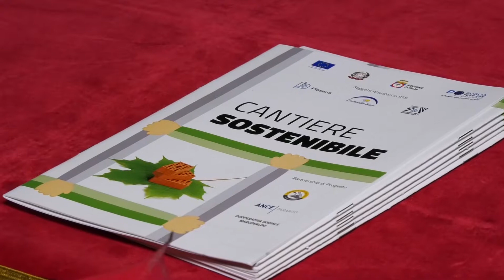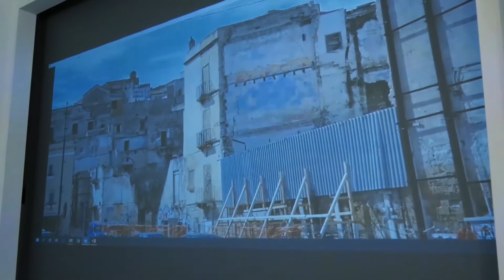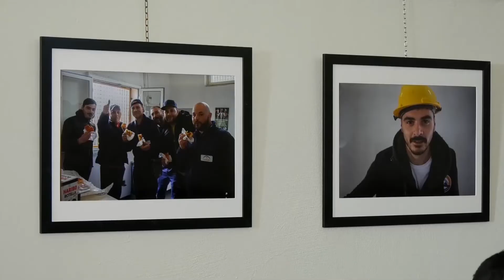INAUGURAZIONE SALA DI COMUNITA' DELLA CHIESA SAN GIUSEPPE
Aver restituito alla piena fruizione dei cittadini la sala di comunità della chiesa di San
Giuseppe, in città vecchia a Taranto, non significa solo aver completato i lavori di
ristrutturazione di un luogo fisico ma rappresenta un fatto che assume un valore
simbolico importantissimo. Ne sono convinti il questore di Taranto Giuseppe
Bellassai, don Emanuele Ferro parroco della cattedrale di San Cataldo, gli assessori ai
Servizi sociali e alla Cultura del Comune di Taranto, Gabriella Ficocelli e Fabiano
Mari, il direttore del Formedil Cpt Taranto, Franco Pasanisi.
Questa mattina, infatti, sono stati loro a tenere ufficialmente a battesimo i locali della
chiesa di San Giuseppe rimessi a nuovo grazie al progetto “Cantiere Sostenibile” al
quale hanno preso parte dieci corsisti. Dieci persone che all’epoca delle attività
formative risultavano destinatari di una esecuzione penale all’esterno del carcere. Per
loro, insomma, il corso è stato un momento di svolta della loro vita e una buona
occasione di riscatto sociale.
Come è stato sottolineato durante l’incontro con i giornalisti, l’esperienza del
Cantiere Scuola – così si chiamano queste azioni formative - andrà avanti con altri
progetti. Diversi gli obiettivi che si intendono raggiungere: coinvolgere i giovani
attraverso specifici percorsi di formazione, contribuire alla riqualificazione del borgo
antico di Taranto, creare le premesse per sostenere la nascita di nuove realtà
imprenditoriali. Non a caso, don Emanuele ha parlato di “autorigenerazione”,
segnalando così la necessità di una partecipazione diretta e dal basso alle attività di
recupero e rilancio sociale e culturale del centro storico cittadino.
Da questo punto di vista, la formazione diventa essenziale; da parte del Comune di
Taranto - come hanno ribadito i due esponenti della giunta Melucci - continuerà ad
esserci la massima collaborazione e il pieno sostegno alle ipotesi progettuali che si
intenderanno sottoporre al vaglio del civico ente.
Come si ricorderà, il progetto Cantiere Sostenibile è stato finanziato dalla Regione
Puglia ed è stato gestito da Ploteus, Formedil Bari e Fondazione onlus Giovanni
Paolo II; il Formedil Cpt Taranto ha invece messo a disposizione le aule della propria
sede situata al quartiere Paolo VI per lo svolgimento delle esercitazioni pratiche.